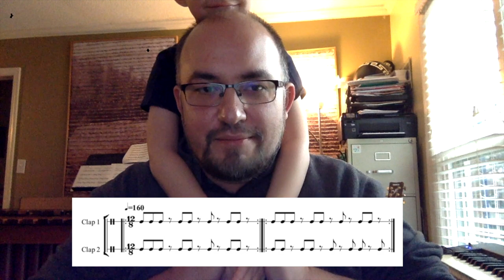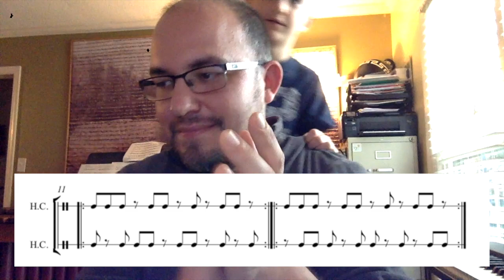Mr. Klausing's Classroom - Episode 1 - Clapping Music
Mr. Klausing's Classroom - Episode 1 - Clapping Music. Record yourself clapping the second part to Clapping Music by Steve Reich.